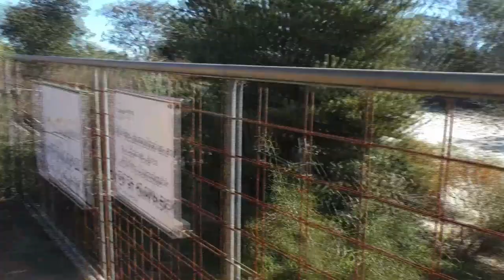AUS | Vlog 181 - Farmstay in Western Australia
Travel Channel

Join us for our first little holiday as a family of four. We are headed to a farmstay a few hours north of Perth. Lots of firsts for the girls and I am keen to do some more trips like that as travelling with both of them was easier than I thought.